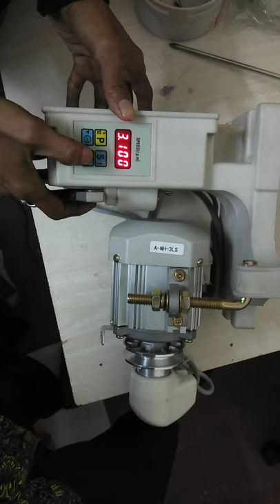servo motor speed lock program boss brand